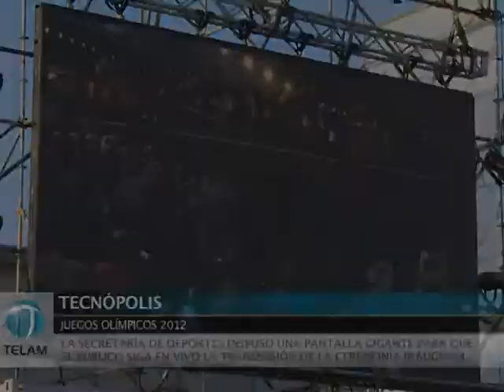Tecnópolis: el público apreció en pantalla gigante la transmisión de los Juegos Olímpicos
La secretaría de Deportes de la Nación dispuso una pantalla gigante para que el público asistente a la feria de Tecnópolis pudiera apreciar en vivo la transmisión de la ceremonia inaugural de los Juegos Olímpicos 2012.
Gran cantidad de público, entre los que encontraban adultos y niños, siguieron paso a paso la ceremonia de apertura de los juegos que reúnen a deportistas de todo el mundo en la ciudad inglesa de Londres.